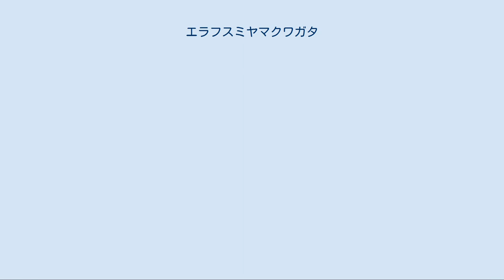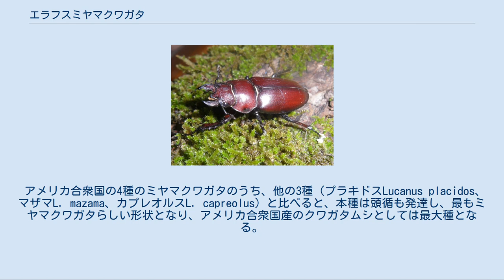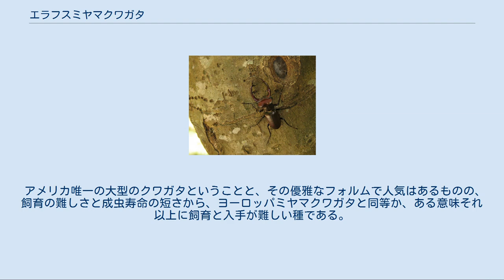エラフスミヤマクワガタ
エラフスミヤマクワガタ (Lucanus elaphus) は節足動物門昆虫綱甲虫目クワガタムシ科に属するクワガタムシの一種。
 古い和名では「アメリカミヤマクワガタ」、「シカツノミヤマクワガタ」と呼ばれていたが、シカツノ（鹿角）は、種小名のelaphusに由来し、最近はこの名で呼ばれることが多い。
 北アメリカ大陸のオンタリオ湖周辺部が多く、ミズーリ・ペンシルベニア・ミネソタ・バージニア・ノースカロライナ・ケンタッキー等の各州の森林地帯に生息している。
 木を上るオス個体 メス個体 形状はヨーロッパ（ケルブス）ミヤマクワガタによく似ていて、幅広の頭部や、顎の形状もよく似ている。
しかし、ヨーロッパミヤマクワガタだけでなく、日本のミヤマクワガタと比べても全般的に小型であり、体長は大きくても70mm以下となる。
見た目にはヨーロッパミヤマクワガタの大型個体をそのまま縮小したような印象を与える。
 アメリカ合衆国の4種のミヤマクワガタのうち、他の3種（プラキドスLucanus placidos、マザマL. mazama、カプレオルスL. capreolus）と比べると、本種は頭循も発達し、最もミヤマクワガタらしい形状となり、アメリカ合衆国産のクワガタムシとしては最大種となる。
 ヨーロッパや日本のミヤマクワガタに比べ、全体に体色の赤みが濃く、赤茶色になっている。
また、ミヤマクワガタ特有の体に生えている金色の微毛は薄いか、殆ど生えてこない。
メスも他のミヤマクワガタのメスの体色が黒っぽくなるのに対し、赤みが強いことが、本種を他国の大型種との大きな違いにしている。
 アメリカ産のカシやシイなどの常緑広葉樹の森を、生活場所にしている。
成虫はそれらの樹液に集まる。
 幼虫は腐植土や土化した木を食して暮らし、幼虫期間は小型個体で1年、大型個体で2年ほどと推定され、日本のミヤマクワガタやヨーロッパミヤマクワガタの生態にとても近い。
 成虫の寿命はおよそ2ヶ月ほど。
 飼育方法は日本のミヤマクワガタと同じく、冷涼な環境で行い、温度は25℃以下が望ましい。
ミヤマクワガタ全般の種に言えることで、涼しい環境の必要性から飼育は難しい。
 アメリカ唯一の大型のクワガタということと、その優雅なフォルムで人気はあるものの、飼育の難しさと成虫寿命の短さから、ヨーロッパミヤマクワガタと同等か、ある意味それ以上に飼育と入手が難しい種である。